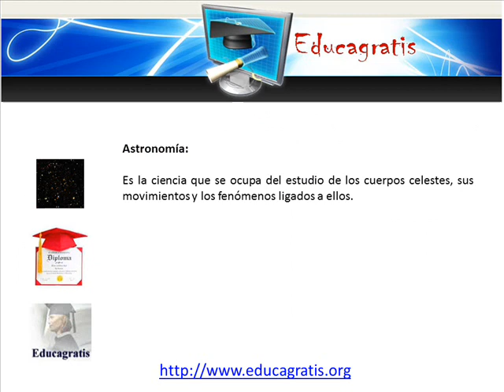Curso de Introduccion a la Astronomia